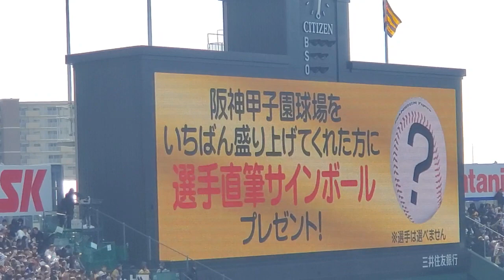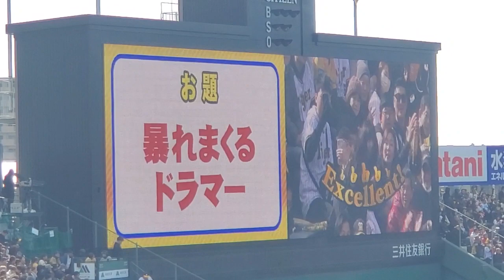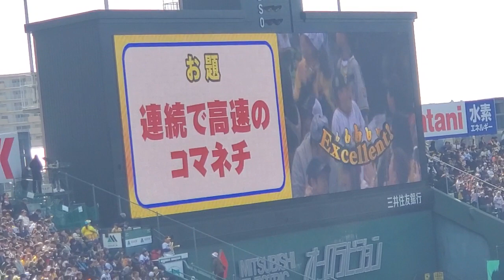20240310 一番は誰だ！ムチャぶりアクション王決定戦！ 阪神ﾀｲｶﾞｰｽ主催試合ｲﾍﾞﾝﾄ 5回ｳﾗ終了後 ｷﾘﾝﾋﾞｰﾙﾌﾟﾚｾﾞﾝﾂ@阪神甲子園球場･ﾚﾌﾄ外野 ｵｰﾌﾟﾝ戦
BGMは【｢バリバリ最強No.1｣／FEEL SO BAD】